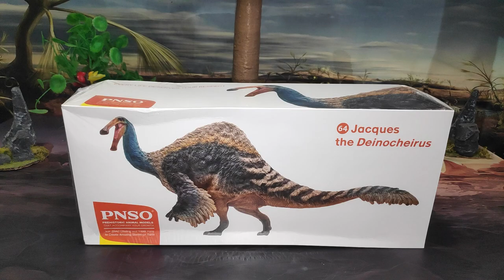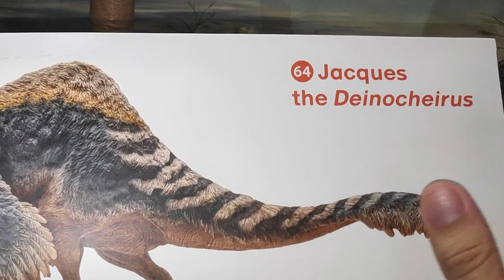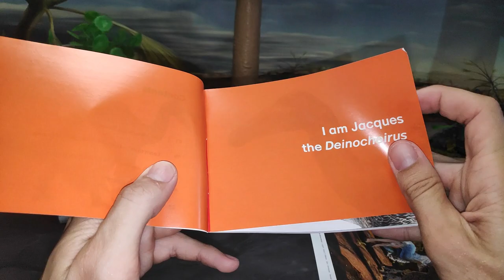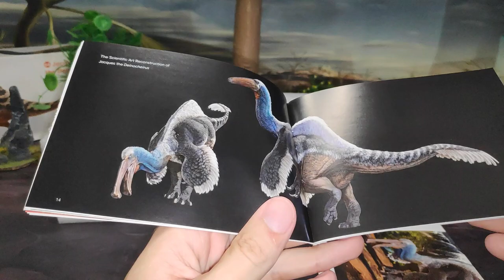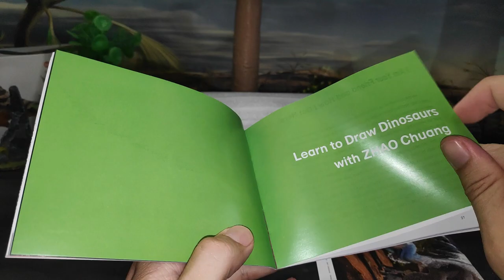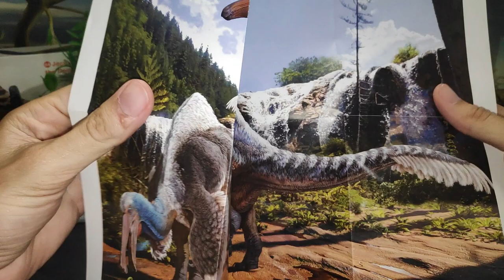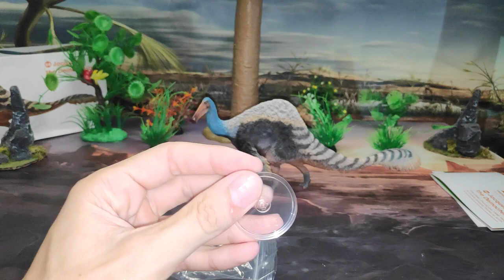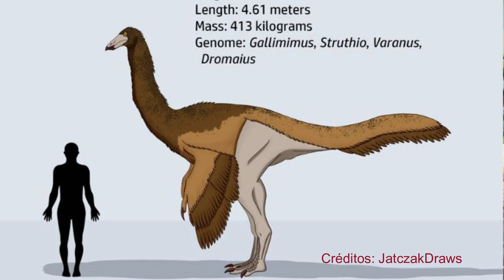UNBOXING Y REVIEW JACQUES EL DEINOCHEIRUS DINOSAURIOS!!! \\ PNSO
Revisión en español de Jacques el Deinocheirus mirificus figura realizada por la empresa PNSO para el año 2022, por Zhao Chuang y Yang Yang uno de los mejores texturizados en figuras que haya podido ver!

Introducción: 0:00
Unboxing: 0:56
Medidas: 6:15
Información: 6:32
Review: 8:37
Recomendación: 12:39
Comparativa: 13:51
Saludos: 15:54
Outro: 16:30